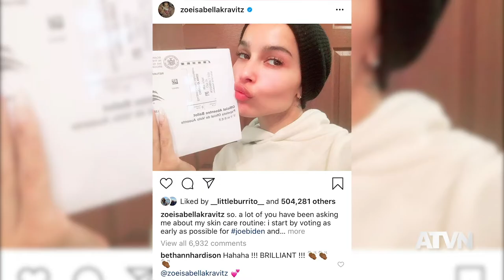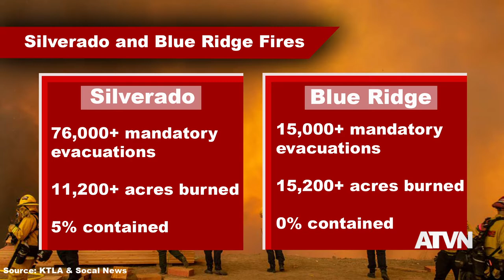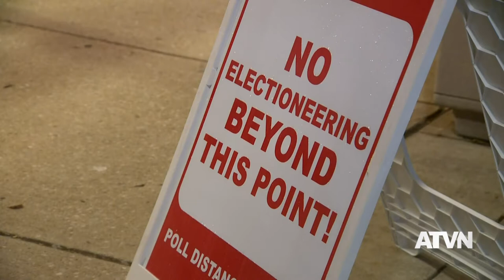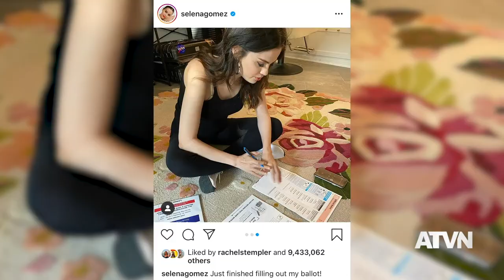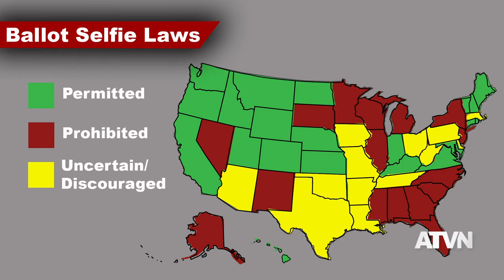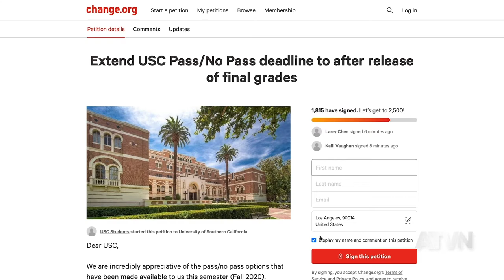Silverado and Blue Ridge Fires Displace Tens of Thousands of Residents